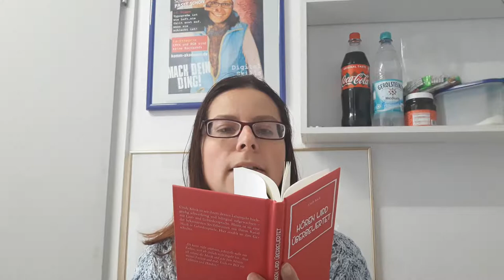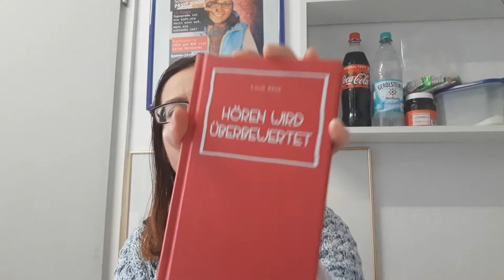Hören wird überbewertet - Cindy Klink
Ihr möchtet mir zum Geburtstag am 24.11 eine kleine Freude machen, dann spendet

Ihr BUCH

Herzliche Grüße
eure
ANJA

Postfach:
Anja Herbig
Postfach 1218
59355 Werne